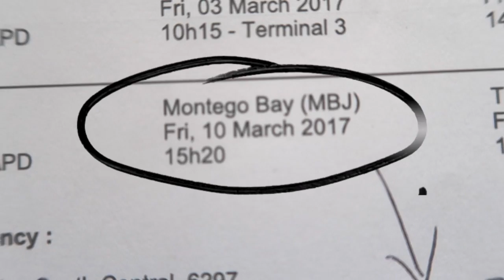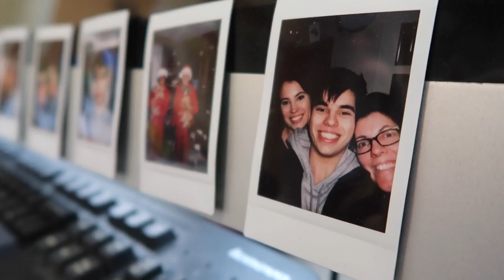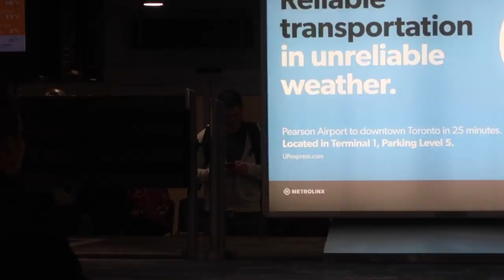MAKING IT TO THE AIRPORT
Cameras I use:
Canon G7x Mark II
Canon Rebel T5
GoPro Hero 4 Silver

Music credits